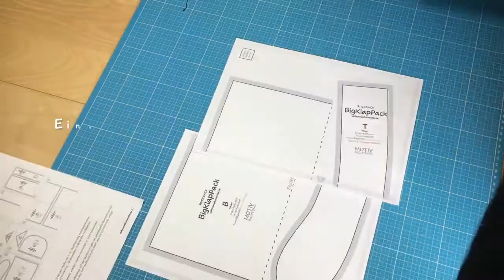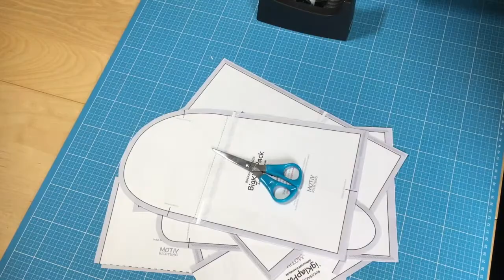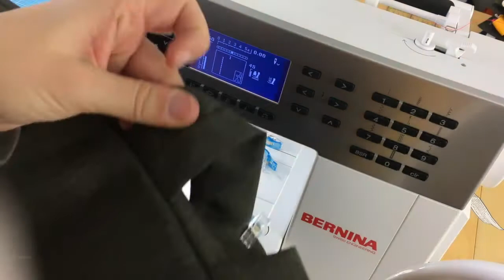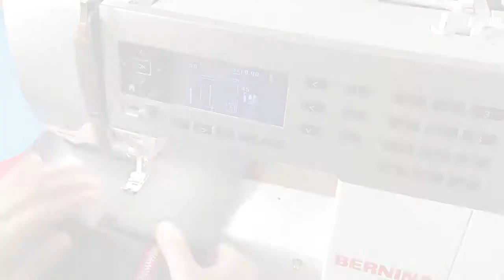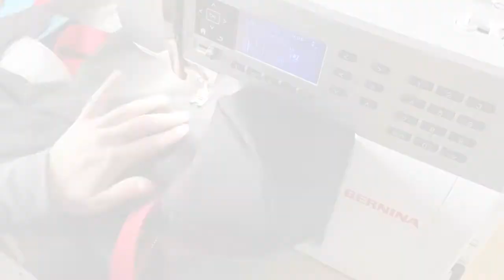Rucksack "BigKlapPack" von shesmile (Video-Nähanleitung)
Was wird genäht?

Ein richtig großer Rucksack für den Schwimmbad-Besuch, Urlaub, Wochenend-Trip oder zum Sport ... näh dir deinen BigKlapPack, so wie es dir gefällt. Die große Klappe am Hauptfach lässt sich ganz einfach mit 2 Reißverschlüssen öffnen und bietet viel Platz für dein Lieblingsstoff-Motiv, Applikationen, Plotter- oder Stickdateien. In die zusätzliche Reißverschluss-Innentasche passt der wichtigste Kleinkram. Ein großes Nassfach lässt sich in beide Richtungen legen. Entweder nutzt du den Platz im Hauptfach oder schiebst den Stoff im Nassfach zur Seite und vergrößerst es somit. Tragen kannst du die Tasche entweder als Rucksack und hast so die Hände frei, oder du nimmst die Tasche wie gewohnt mit den Tragegriffen. Kork, Leder, Jeans, Canvas, (Beschichtete) Baumwolle. Alles ist möglich.

Außerdem zeig ich dir in diesem Video wie man einen LOXX-Verschluss anbringt.

PS: Es ist mein allererstes Nähvideo. Seid gnädig mit mir in den Kommentaren. Schreibt mir aber gern wie ihr es findet. Und lasst gerne ein "Like" da!

Anleitungen von shesmile: Diese leicht verständliche Schritt-für-Schritt-Anleitung ist für Nähanfänger, besser aber für Fortgeschrittene geeignet. Die sehr ausführliche Video- bzw. Fotoanleitung begleitet dich bei jedem Schritt. Das Einnähen des Reißverschluss-Bandes am Nassfach braucht jedoch viel Geduld und je nach Materialwahl eine tapfere Nähmaschine.

Größe: Groß: 50 x 18 x 30 cm und XXL: 60 x 25 x 30 cm

Arbeitszeit: 7 bis 10 Stunden (Abhängig von der Näherfahrung und den Verzierungen)

Schwierigkeitsgrad: Anfänger, eher Fortgeschrittene

Ich nähe mit meiner Bernina Nähmaschine B530

Bei shesmile findest du professionelles Grafikdesign, bunte Illustrationen und kreative Bastel -und Nähanleitungen. Schau gerne auch auf meiner DIY-Website vorbei

Nutze den Hashtag diyshesmile wenn du nach meinen Ideen arbeitest.